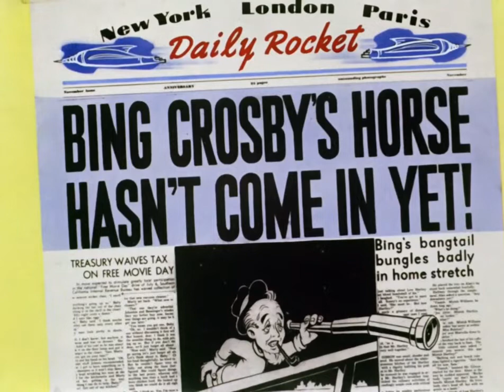The Old Grey Hare, 1944 (Looney Tunes) 👨‍🦳🔘🐇